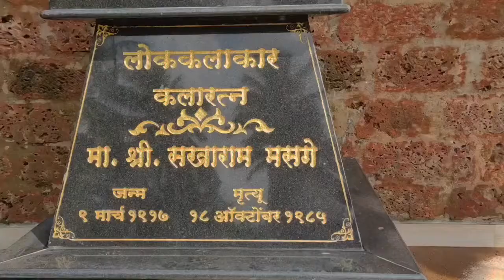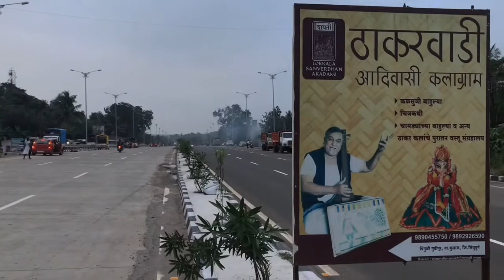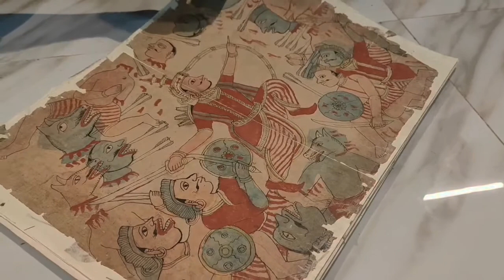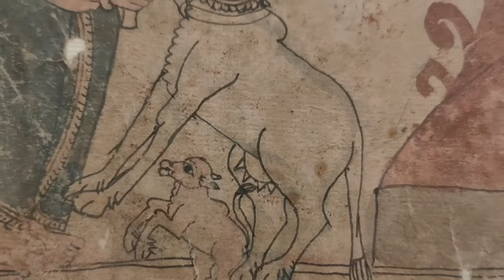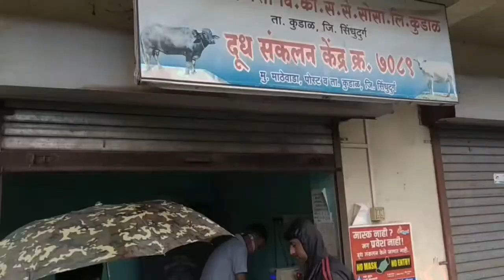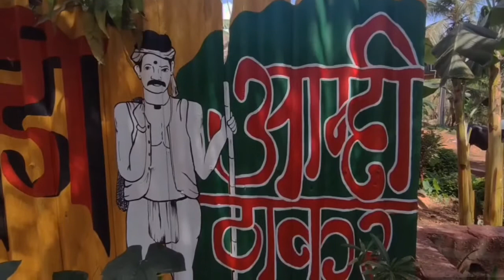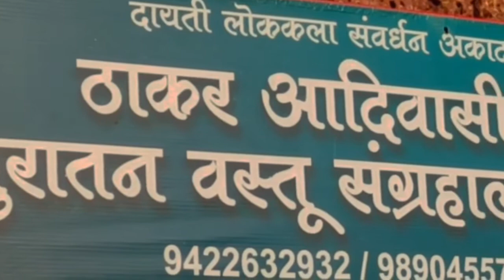Thakarwadi Documentary / Thakar Adivasi Kalagram/ Thakar Adivasi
The village structure